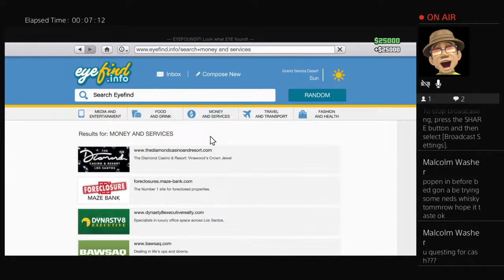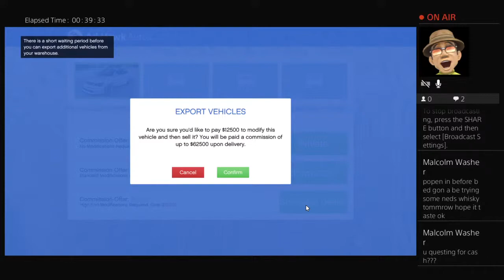Average Aussie Gaming: GTA 5 online, Grinding cash